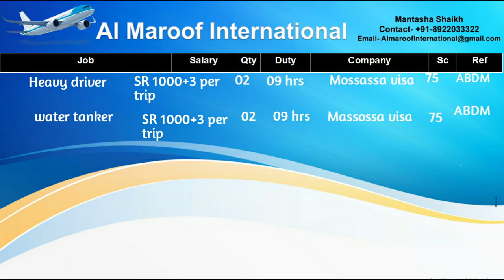Heavy driver,Water tanker Jobs In Saudi Arabia